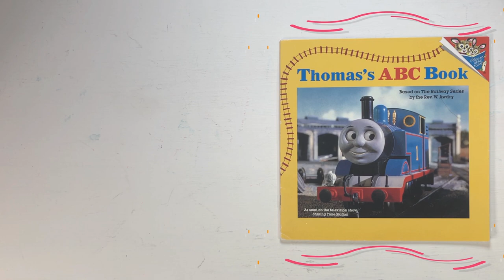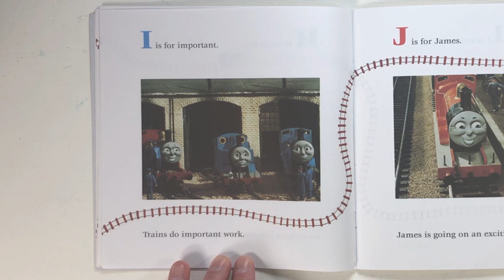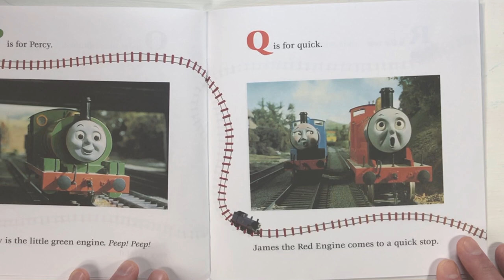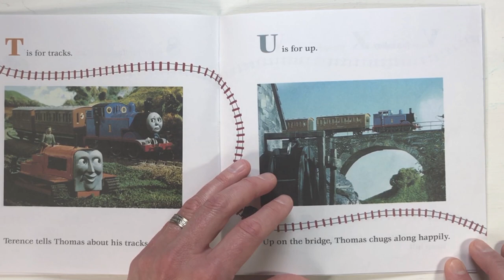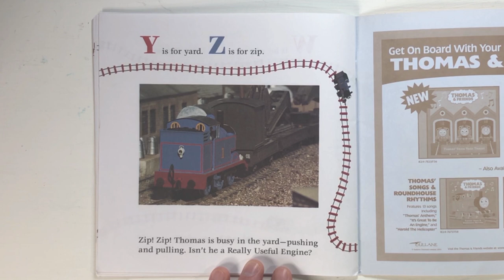Thomas's ABC Book | Thomas And Friends | Children's Books Read Aloud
Kid's love the alphabet! What's better than Thomas And Friends teaching children the alphabet using some of their favorite characters?!

Watch as this incredible children's book takes readers on a journey through the Island Of Sodor including many of Thomas the Tank Engine's Friends!

Gordon, Percy, Toby, James and even some that are unexpected!

This family-friendly bedtime story is perfect for children who love Thomas, and are interested in learning their ABC's!

Kids love Choo-Choo's, parent's love helping them learn their alphabet!

Based on the Railway Series by the Rev. W. Awdry